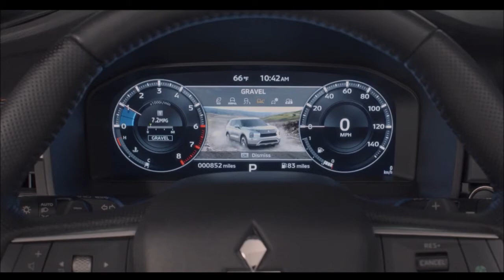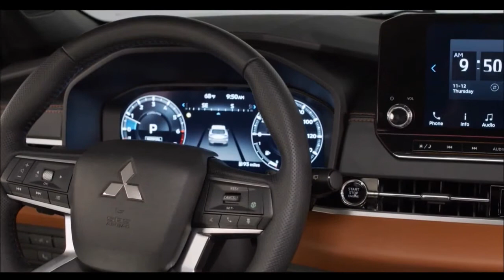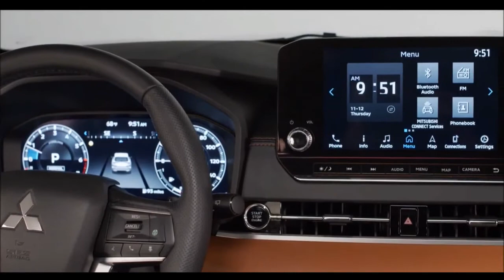Mitsubishi Outlander 2022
O novo Mitsubishi Outlander 2022 finalmente é revelado após aparecer em fotos vazadas - e o crossover parece muito interessante. Substituindo o SUV que parecia desatualizado (havia sido lançado em 2012), a nova geração beneficia-se do fato de a marca agora ser parte da Aliança Renault-Nissan para adotar a mesma plataforma, motorização e componentes do Nissan X-Trail. E agora tem 7 assentos como item de série (antes dependia da versão).

Como esperado, a marca segue a utilizar a identidade visual baseada no chamado "dynamic shield", composta pela grade frontal mais parruda e conjunto óptico em dois andares. A grade foi desenhada de forma que a parte superior usa pequenas passagens de ar entre as hastes cromadas e o logo da empresa, enquanto a inferior, que fica exatamente no centro, tem tomadas maiores. As luzes superiores em LED são para iluminação diurna, deixando os faróis principais verticais mais abaixo e as luzes de neblina na horizontal.

A cabine passou por uma grade alteração, subindo muito o nível com materiais melhores para o acabamento e um visual muito mais limpo. Traz uma central multimídia com tela de 8" de série ou opcional de 9", finalmente deixando de lado o antigo sistema Android que imitava um smartphone.